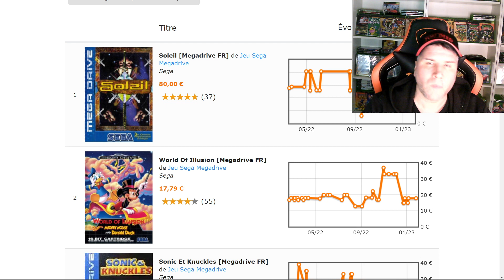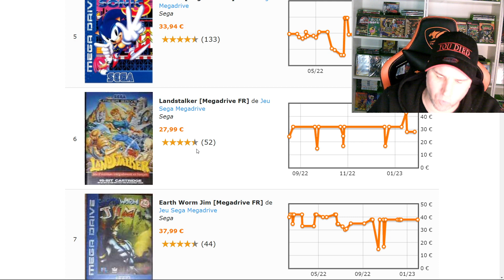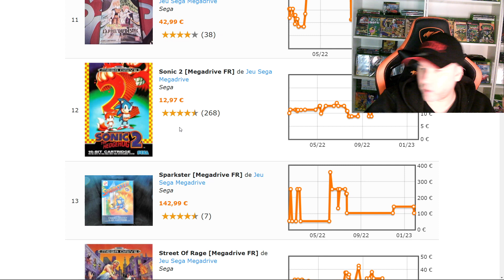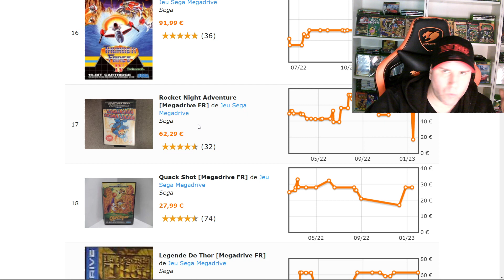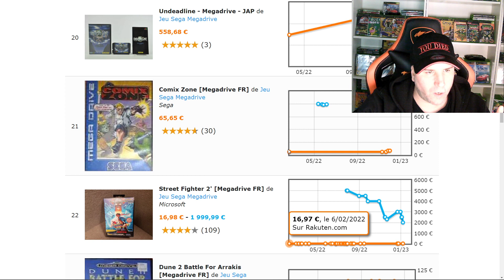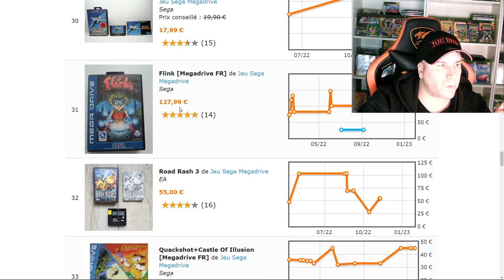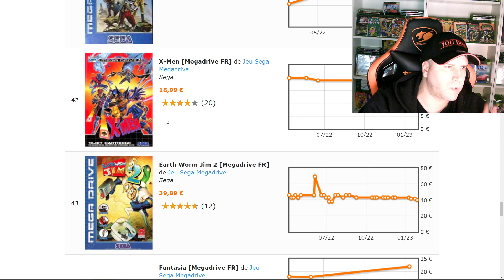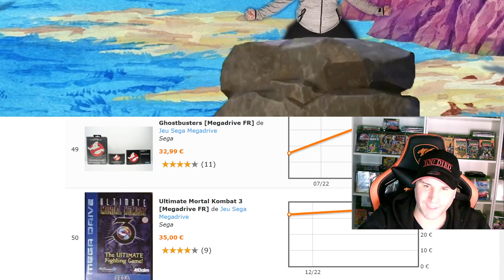les Jeux vidéo & consoles les plus rares et recherchés sur SEGA MEGADRIVE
Salut les goodgamers je vous propose de voir la liste de 50 jeux,collectors ou consoles rechercher.enjoy.